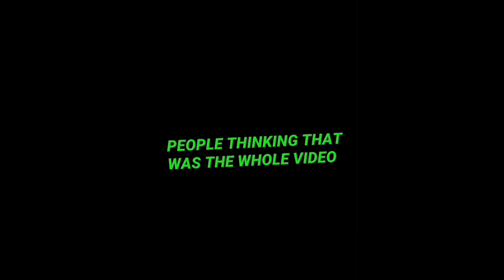The Downfall of BST…